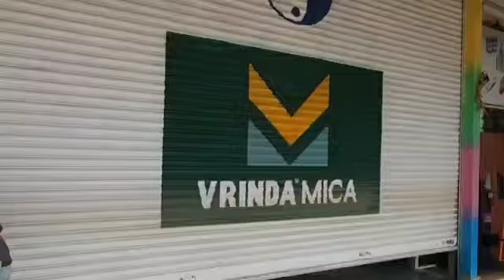JK HARDWARE CHICKBALLAPUR